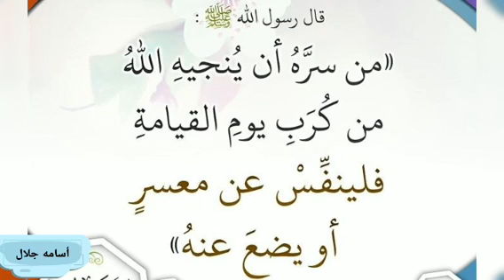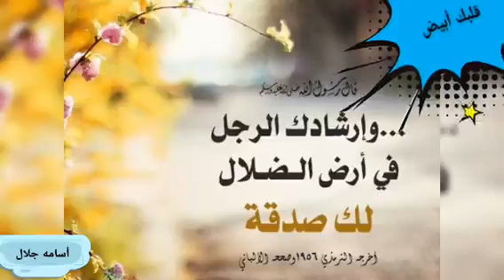وإرشادُكَ الرَّجلَ في أرضِ الضَّلالِ لك💖 صدَقةٌ"، 💖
وإرشادُكَ الرَّجلَ في أرضِ الضَّلالِ لك صدَقةٌ"، أي: ومَن أرشَد أحدًا ضالًّا لا يعرِفُ الطَّريقَ إلى الطَّريقِ الَّذي يُريدُه، كان له كأجرِ صدَقٍة،